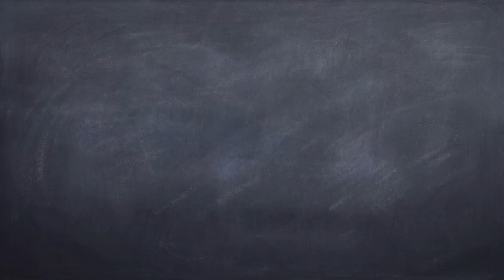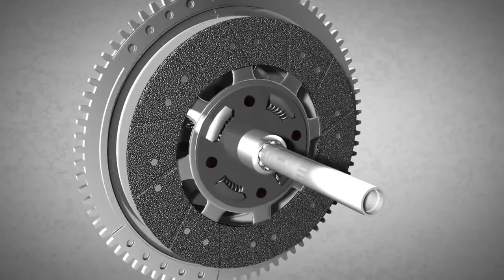How does a Clutch Work ?/ What is a Clutch ? (The 1 Minute Explanation)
This is the 3rd video of The 1 Minute Explanation series:
In this video, I will explain in brief what is a Clutch
What is the basic principle of Clutch?
What is the transmission?
What is the manual transmission?
Clutch transmission animation?
Clutch working animation?
Clutch Plate of a car?
working principle of a clutch?
How does a Clutch work?
Working animation of a Clutch.
In simple words
Clutch is an instrument which is used to connect the power produced by the engine to the gearbox.

According to Physics
A clutch is a mechanical device which engages and disengages power transmission especially from the driving shaft to driven shaft. In these devices, one shaft is typically attached to an engine or other power unit(the driving member) while the other shaft (the driven member) provides output power for work.